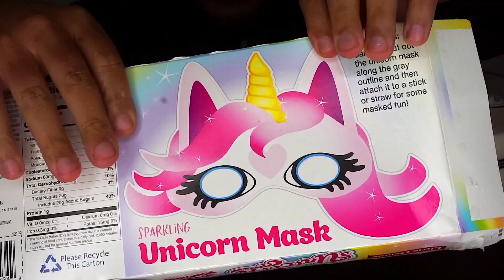ASMR FAT BOY MAGNUM ICE CREAM MUKBANG | EATING MINI ICE CREAM BARS SANDWICHES *BIG BITES* | NO TALK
ASMR FAT BOY MAGNUM ICE CREAM MUKBANG | EATING MINI ICE CREAM BARS SANDWICHES *BIG BITES* | NO TALKING